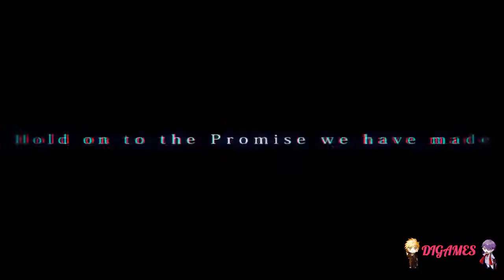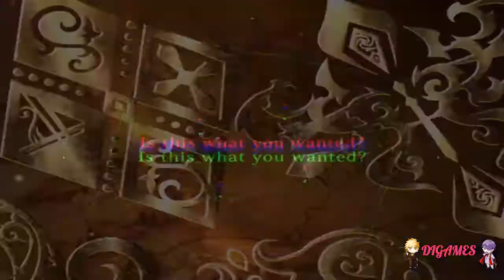Galtia (Zeek) #17 - ¡CHISMEANDO CON YORK!